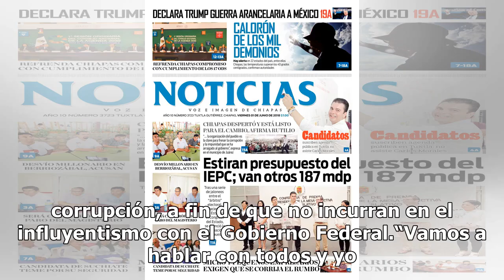AMLO pide a CCE y Coparmex fijar postura contra la corrupción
El presidente Andrés Manuel López Obrador demandó a los consejos empresariales que se comprometan a apoyar el combate a la corrupción, a fin de que no incurran en el influyentismo con el Gobierno Federal.“Vamos a hablar con todos y yo espero un pronunciamiento de la Coparmex y de todas las cámaras, ...